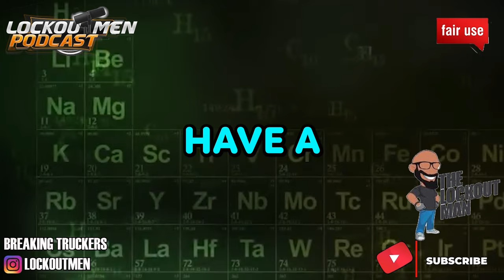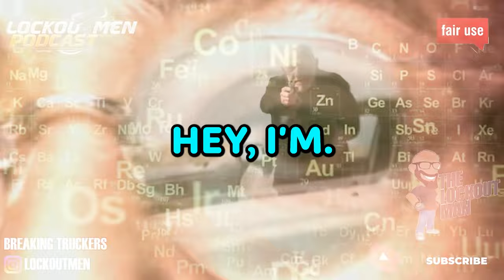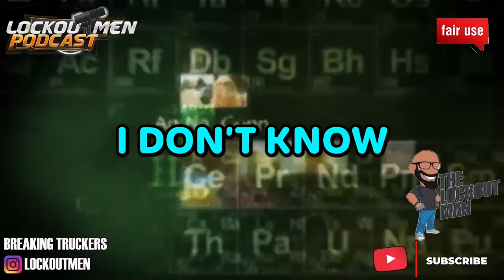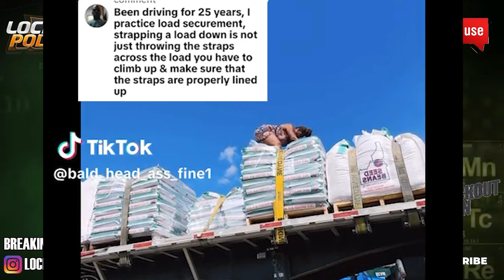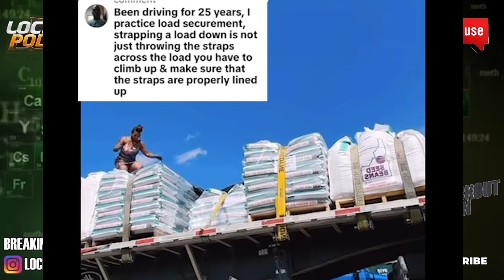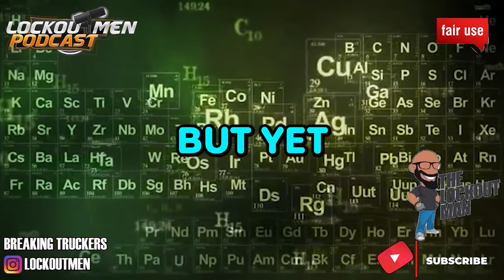Female Truck Driver Securing Loads In A Dress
Female Trucker, Dress, Funny, Safety
Dress for Safety, Prime inc

In Today’s Episode: Dress Code double standard Female Truck Driver Securing Loads In A Dress
Seeing A Female Flatbed Truck Driver Securing Flatbed Loads While Wearing A Flowing Dress. While The Tmc Candidate Gets Let Go Cause Of Is His Dreads Because Of Safety.
But This Display Of Disregard For Safety Highlights The Difference Between Female Looking For Attention And Company Safety
Over All the Importance Of Proper Attire And The Anntention To Safety In High-Risk Work Environments. By Not Putting Herself/Himself And Others In Danger. This Video Just Shows The Difference Of Double Standards Between Safety And Attention Seeking
Dress for Safety,